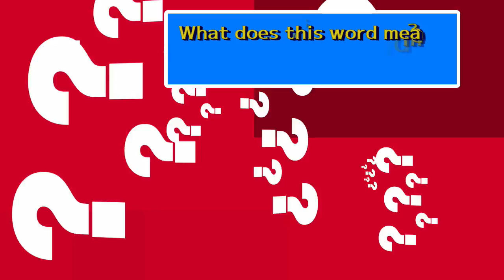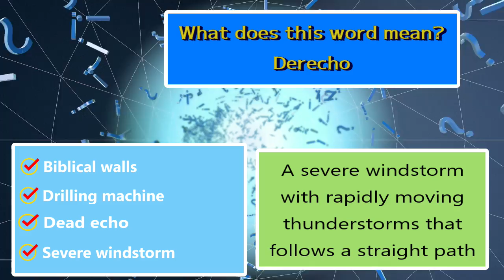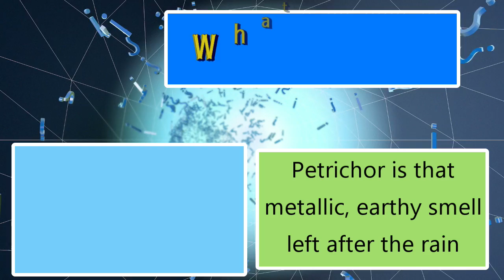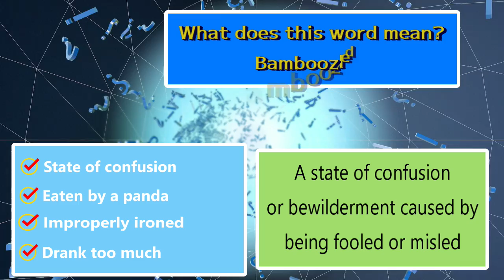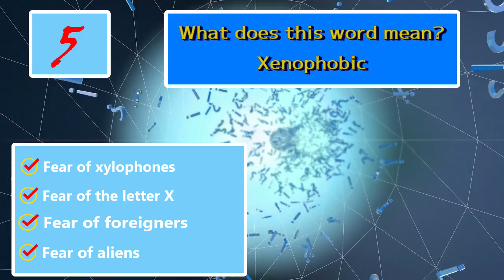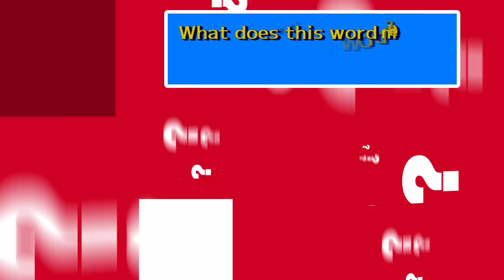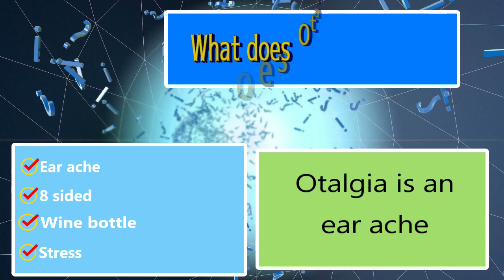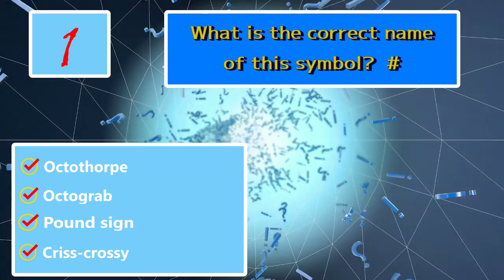Guess the Word Trivia Game / 25 Questions / Quiz Challenge Show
All unusual words in the English language, but we bet you haven't seen a lot of them before!
Can you pronounce them all?  Let's Go! Did you find my mistake?  What was it?